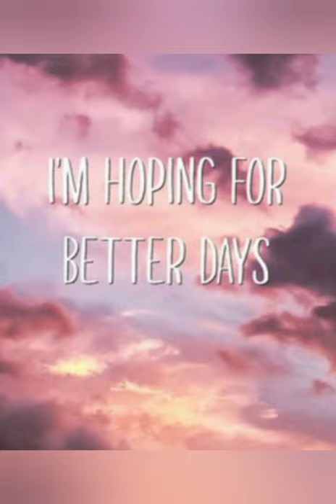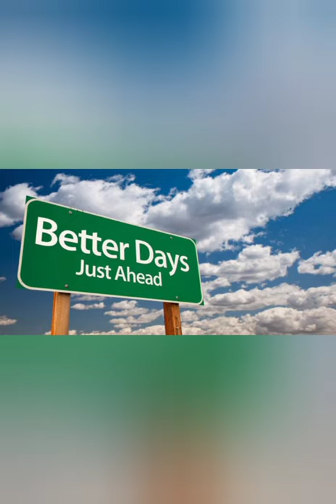JUnit Band Better Dayz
JUnit Band HTX

Written by: Gavin Claxton
Produced by:Nathan (Melody) Norde
Mixed by:Nathan (Melody) Norde
Additional Vocals by:LaCresha Powell
Recorded At:ODO Studios Baytown TX